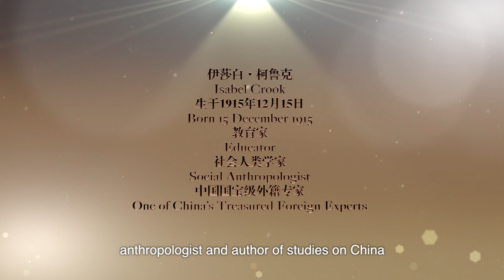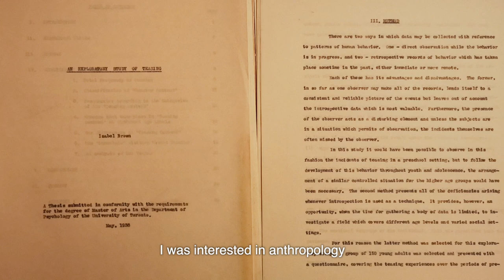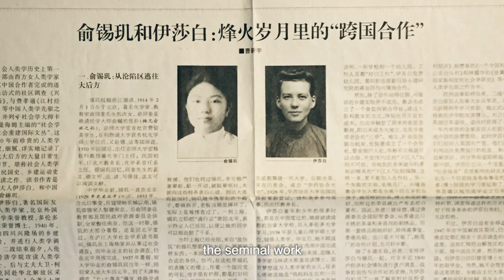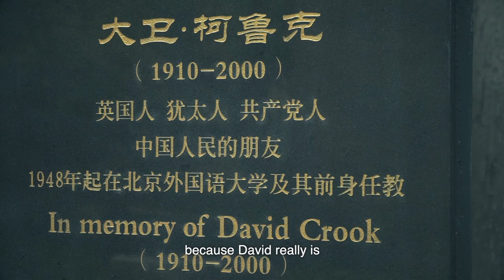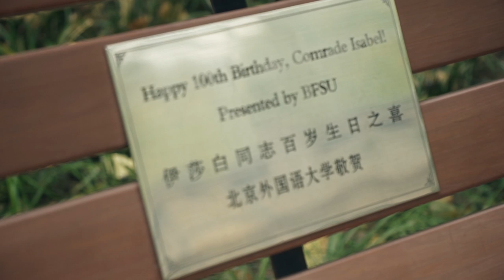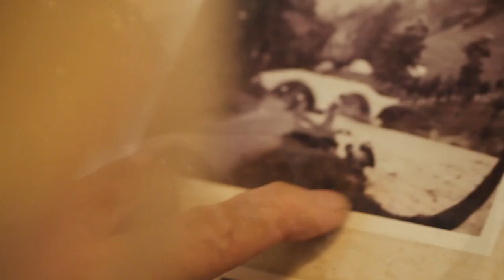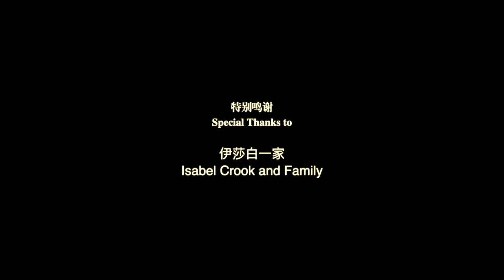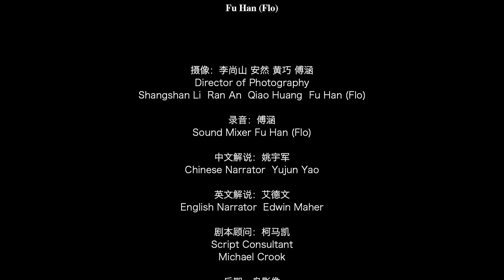Isabel Crook ------- Childhood Memories from Bailuding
Isabel Crook (Chinese: 伊莎白） born 15 December 1915 - present， is a Chinese-born Canadian anthropologist and former professor at Beijing Foreign Studies University. She is notable for her participation in the Chinese Revolution, as well as her work as a teacher and researcher. Isabel was raised in Sichuan Province by Canadian missionary parents who devoted 30 years of their lives in educational work ,mostly at the West China Union University. Isabel took a great interest in the land and peoples of western China from early childhood.